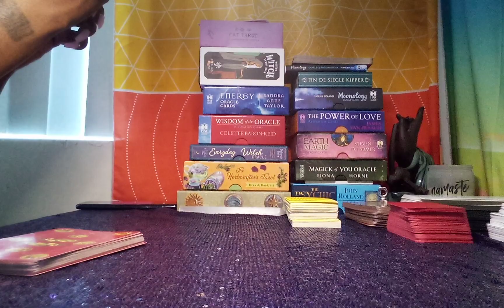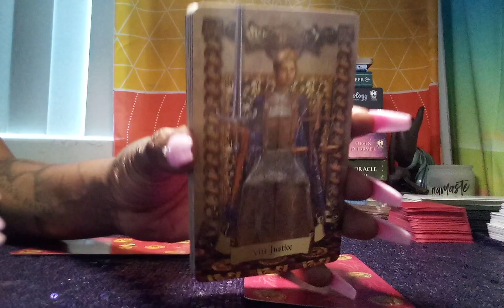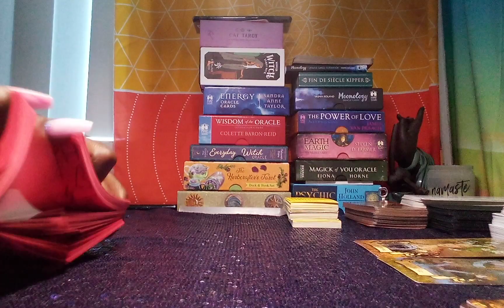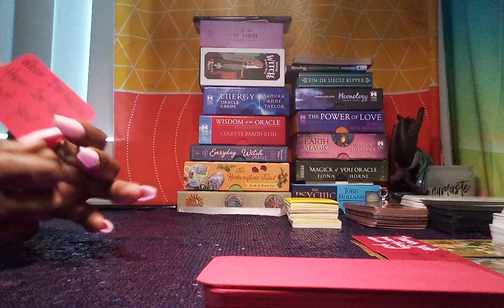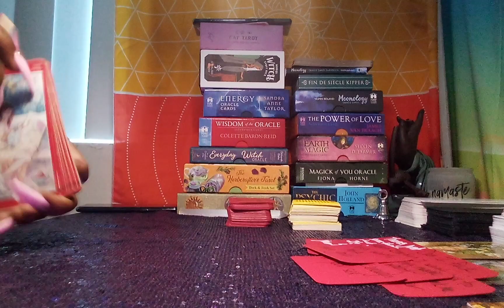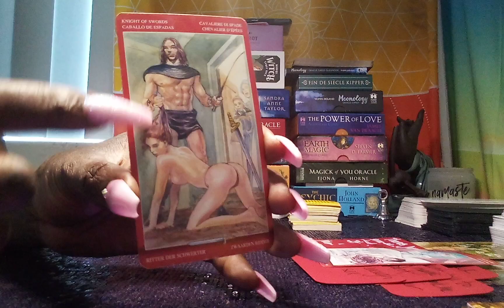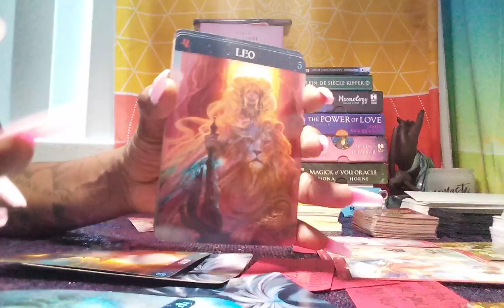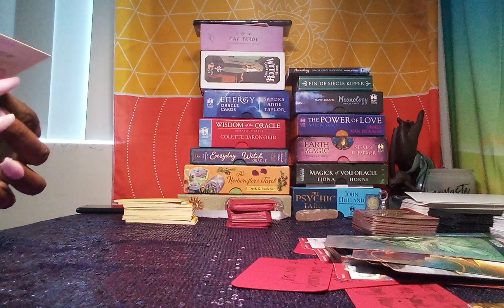AQUARIUS ♒ (18+) IM DOIN SEX MAGIC TO KEEP U❗❗❗❗♨️ JUNE 2021